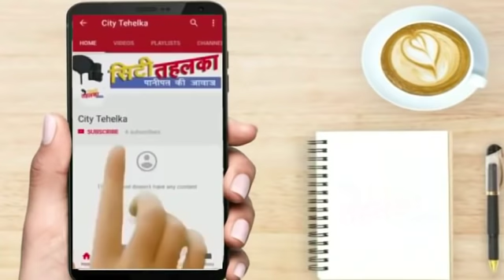Noorwala मे जन आशिर्वाद आए लेने मुख्यमंत्री मनोहर लाल | City Tehelka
आज नूरवाला गांव मे  हरियाणा के मुख्यमंत्री मनोहर लाल खट्टर ने जनआशिर्वाद सभा को सम्बोधित किया।
जिसमे मेयर प्रत्याशी अवनीत कौर व नगर निगम के सभी 25 वार्डों के भाजपा उम्मीदवार मौजूद थे। हैरत है कि 25 वार्डो के उम्मीदवारों को एक मंच पर एकत्रित करने की तरफ तो आयोजको ने ध्यान लगाया लेकिन हाजिरी की तरफ तवज्जो नही दी गई।
यही कारण है कि पान्डाल मे लगभग 1200 कुर्सियों की ही व्यवस्था की गई थी। इस लिहाज से इसे एक बडी नुक्कड सभा  ही कहा जाए तो बेहतर ही रहेगा। क्योंकि आज आयोजित सभा से अधिक हाजिरी हर्ष गार्डन मे रघुनाथ तंवर कश्यप की सभा मे ही जुट गई थी। ओर हाजिरी के नजरिये से देखें तो सुरेश गुम्बर दुस्यंत भट्ट व राम कुमार सैनी की सभाओ मे ही काफी बडी संख्या जुटाई गई थी। लिहाजा सी एम की सभा के पैमाने से देखा जाए तो आज की मुख्यमंत्री की सभा विफल ही करार दी जानी चाहिए।
खास बात यह है कि मुख्र्यमंत्री व शिक्षा मन्त्री राम विलास शर्मा तीन राज्यों मे भाजपा सरकार की दुर्गति पर ही काफी भाषण दे गए।जाहिर है एम पी राजस्थान व छत्तीसगढ़ की हार उन्हे सहन नही हो पाई।
हालांकि भ्रष्टाचार पर सी एम ने अपना एजेन्डा टाॅप मे रखा  इस के बावजूद सी एम मनोहर लाल कोई जोश युवा वर्ग मे नही भर पाए।